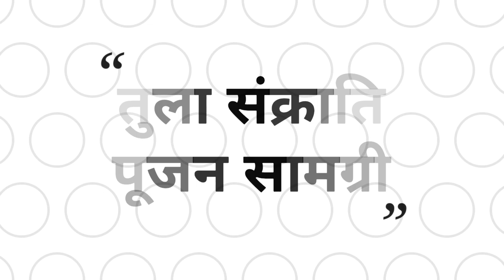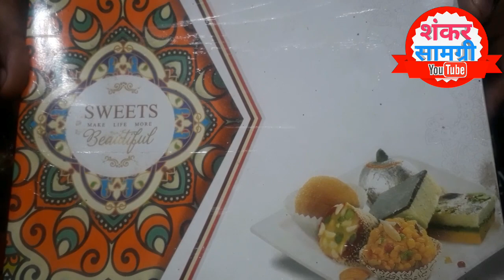तुला संक्रांति पूजन सामग्री || Tula Sankranti Poojan Samagri || 2023